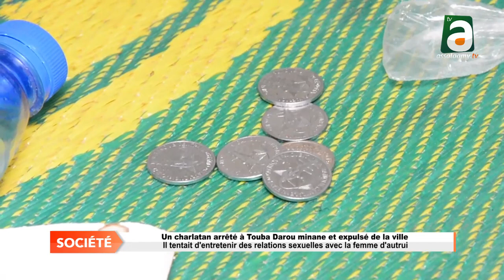Ab ndiabar kat lanu jaappu Touba Darou minane mu bëggona tëde jabaru jambur